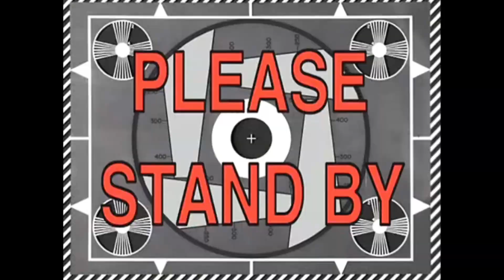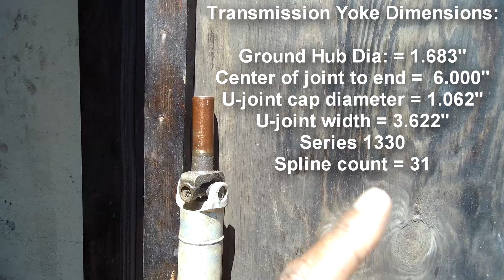Cobra Crown Vic Build ( IMRC Issue ) Can we make IMRCs work with no PCM ?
Cobra Crown Vic Build ( IMRC Issue ) Can we make IMRCs work with no PCM ? This is the 1st attempt now is ir really going to work and can we make this work ( without spending $500 ) on a Mustang Mach 1 Intake Manifold? What you guys think?